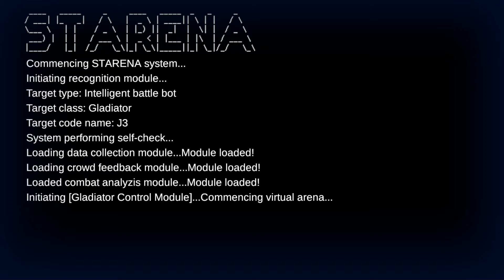STARENA Gameplay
🎮 DOWNLOAD
📲 iOS N/A

🎮 DESCRIPTION
As an intelligent machine gladiator, you fight against the machinery and creatures across the universe, and win spectators' cheers, support, and bounties. Your goal is to become a champion.